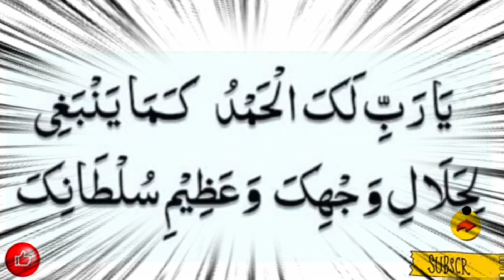10Muharram ka wazifa# wazifa#shortwazifa